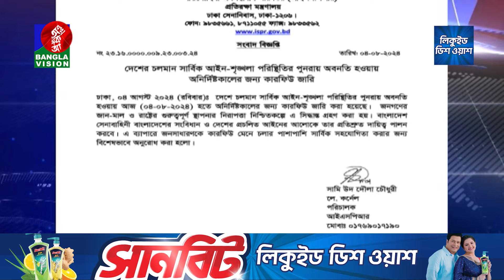অনির্দিষ্টকালের জন্য কারফিউ জারি, যা জানালো আইএসপিআর